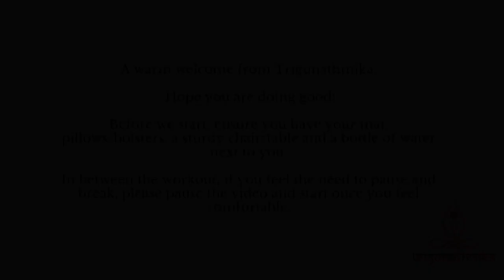PRENATAL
Breathing- Audio